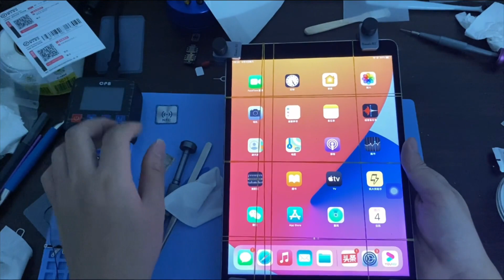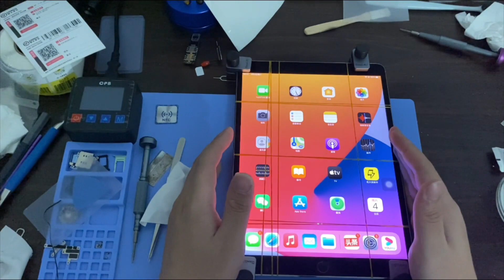ENG SUB 深圳華強北二手 iPad 容易連環翻車，沒幾個背包客會看，能買全新盡量選全新